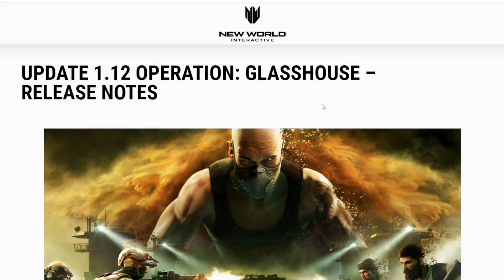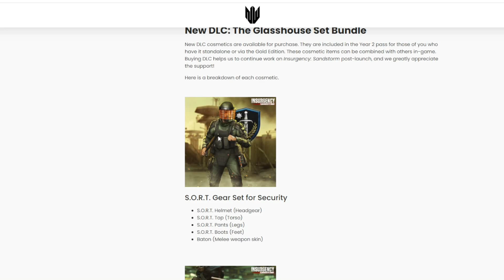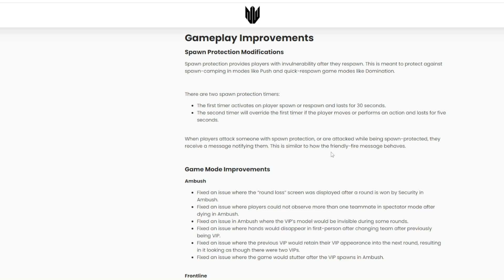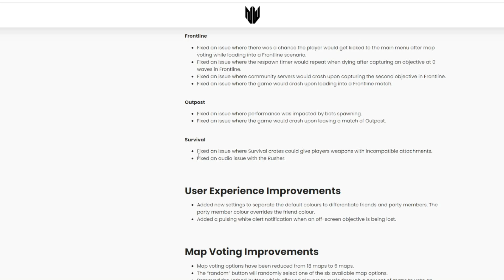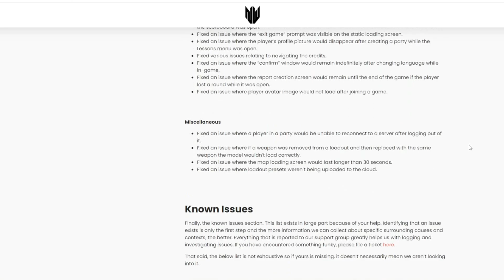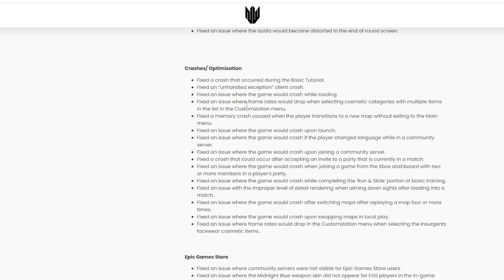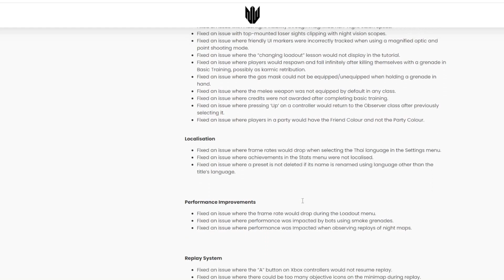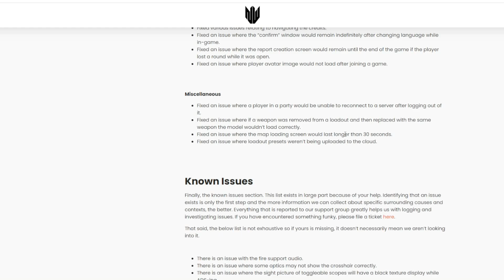LA NOUVELLE MAJ EST ELLE SI OUF ???? INSURGENCY SANDSTORM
J'espère que ca va bien!

Mon TIKTOK : @ltaldorayne

Produit par RAS PRODUCTIONS